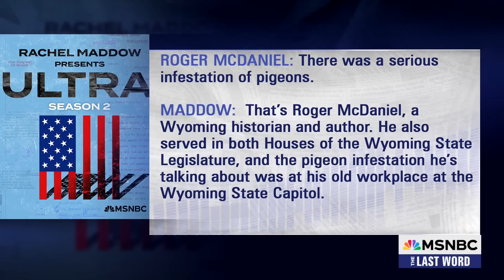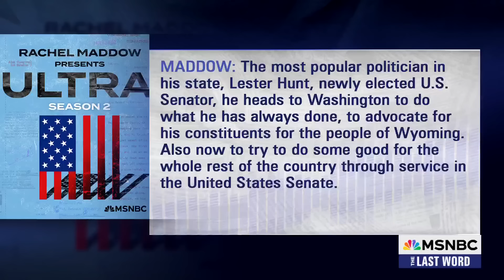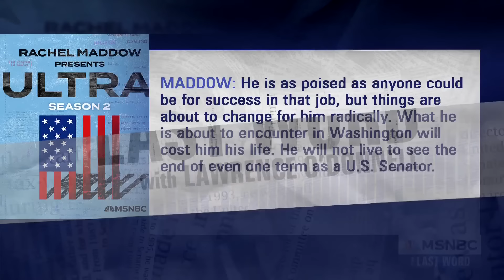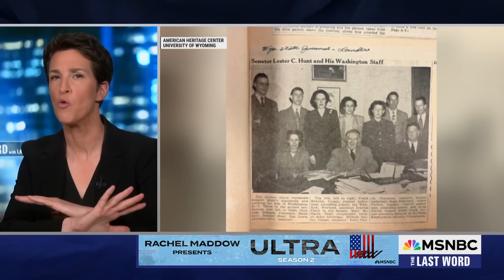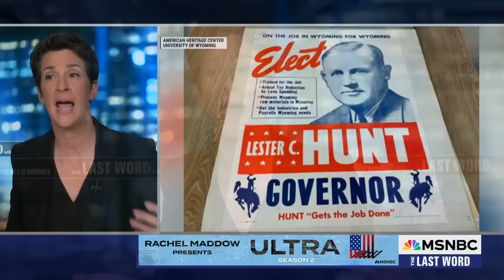'Got to stand up against a monster like this': Maddow unearths forgotten democracy threat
MSNBC's Rachel Maddow and Lawrence O'Donnell discuss the second season of the podcast, "Rachel Maddow Presents: Ultra," in which Maddow digs into a largely forgotten chapter of American history and a threat to democracy in the years after World War II.